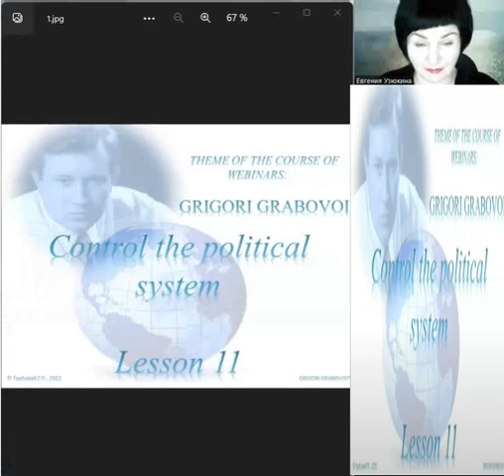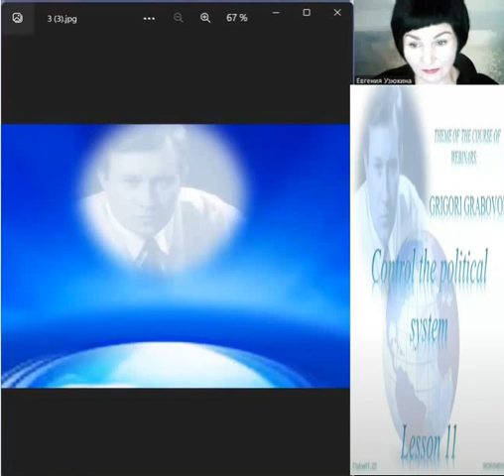11-1, Political System Management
The political sphere is a synthesis of economic and spiritual information, it involves all aspects of human life. When we work on normalizing this area, we automatically normalize all areas in our lives and the whole world. Having the capability of preventing even a nuclear war.
The methods are found in the Author's Literature.
Author: Grigori Petrovich Grabovoi.
Book 'Irrational Methods of Prevention of Global Catastrophic Processes Posing a Threat To the Entire World'. 2001.
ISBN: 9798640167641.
Page 89, English version.
Class by Evgenya Uzukina.